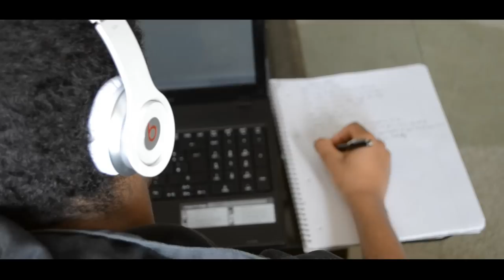caddy sole - won't stop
Directed by Shawn Christopher,Johny Hood,Josy Babe,Dawit Miki,Rayman
Produced by Flashbeats
Shout out to Ream , Miki kal, Luam, Lensa,Samri
CHICKS X KICKS